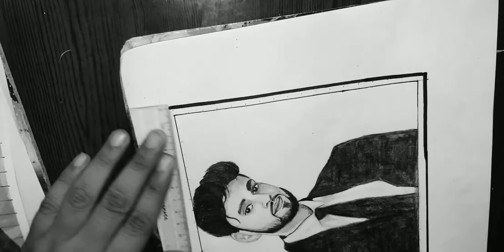Happy Birthday To My Best Friend!!Made In 35 Minutes!!pencilsketch